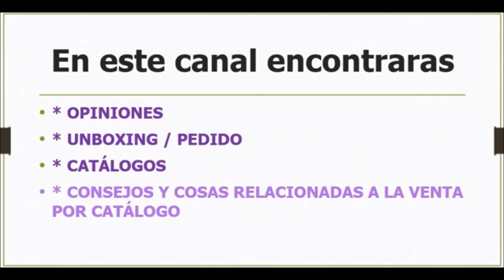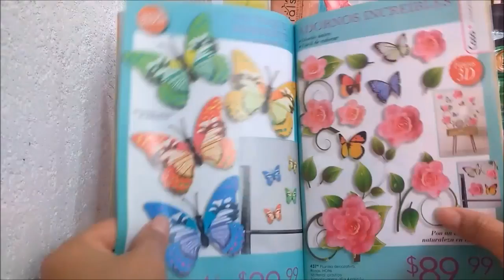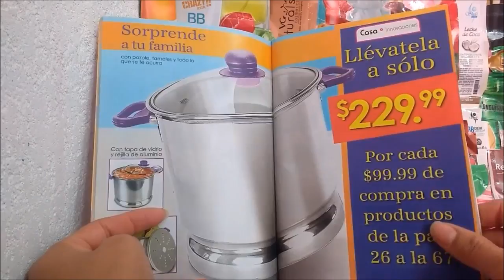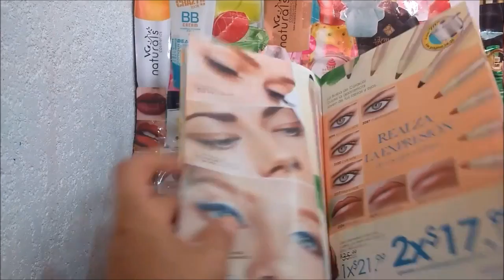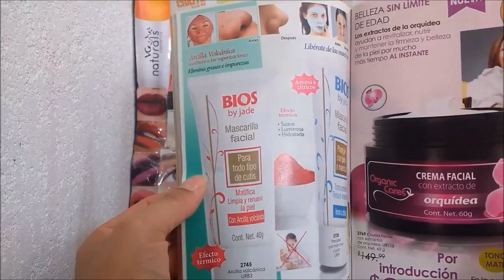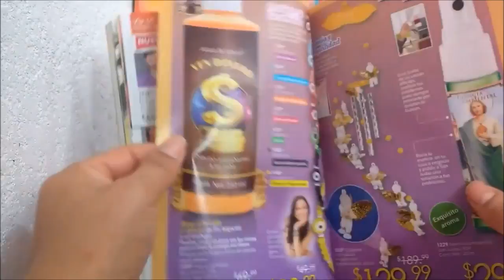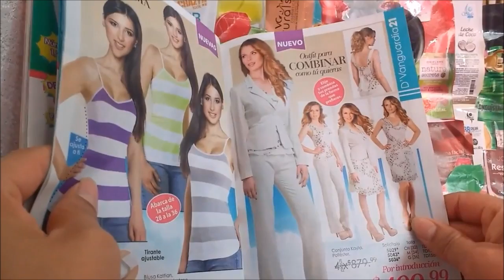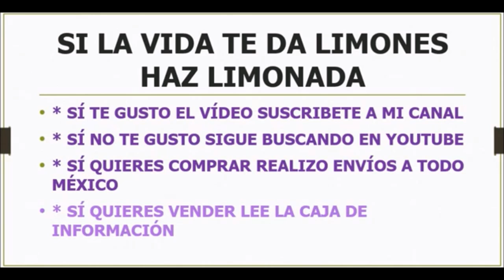Unboxing / Pedido Jade c19 Y un poco De catpalogo c21